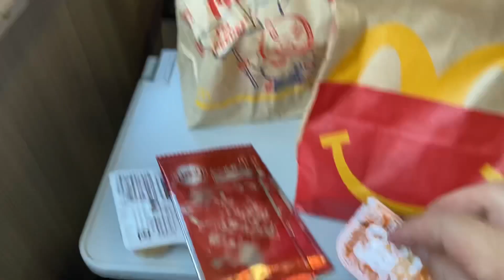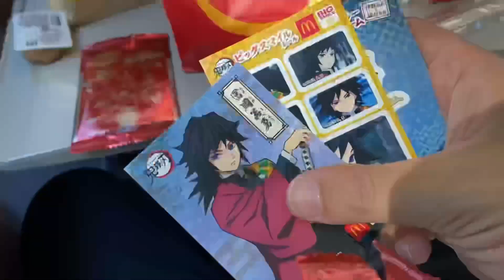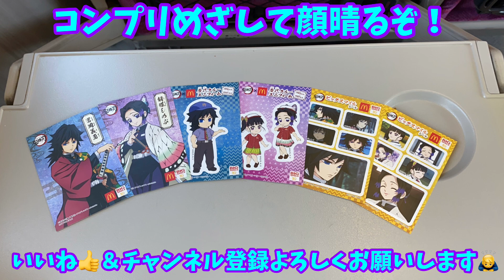鬼滅の刃×マクドナルド シールセットコンプリなるか？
今日は週末金曜日✨花金です🤩

ちょっと出かけることになったので、年休を取って仕事は早退しました。

感染対策のためにグリーン車！

そして旅のお供は鬼滅の刃コラボのハッピーセット🍔🍟🥗🥛

さあ、シールセットはついにコンプリートなるか！？

ダイキャノン
現役中学校教師YouTuber
仕事しながらで毎日投稿がんばってます！

daicanon116